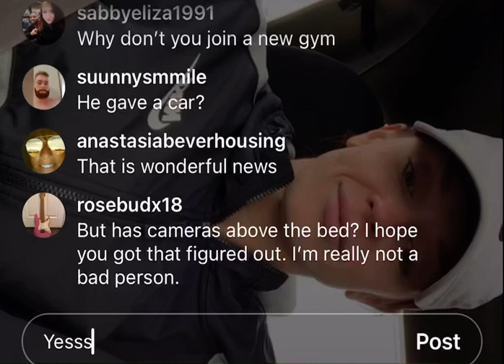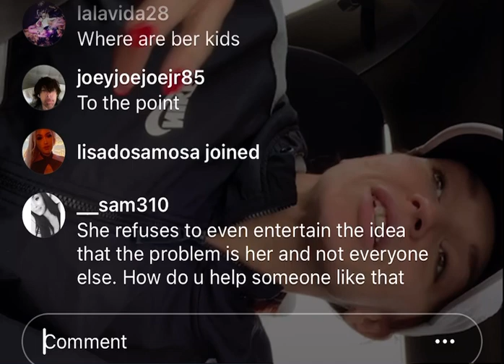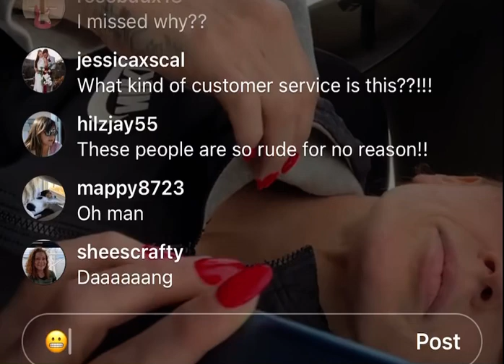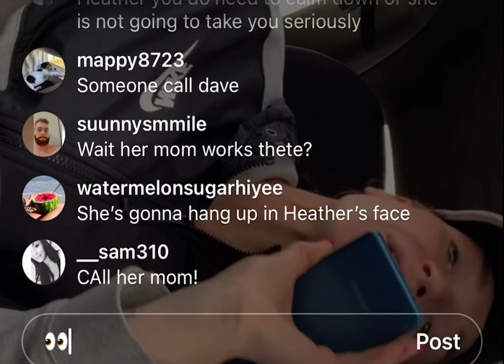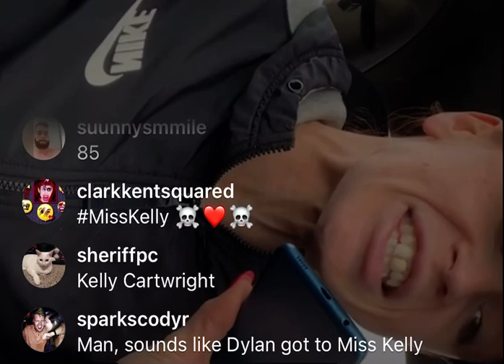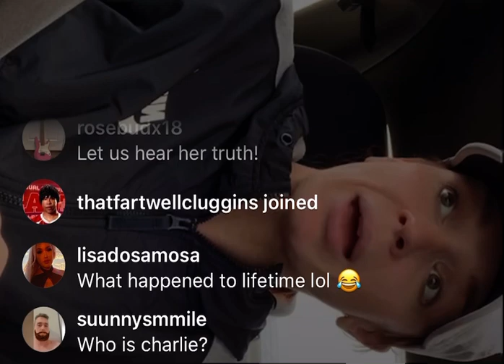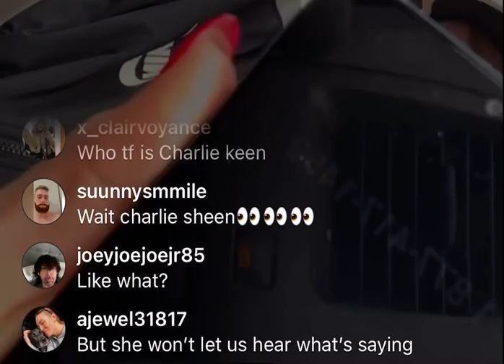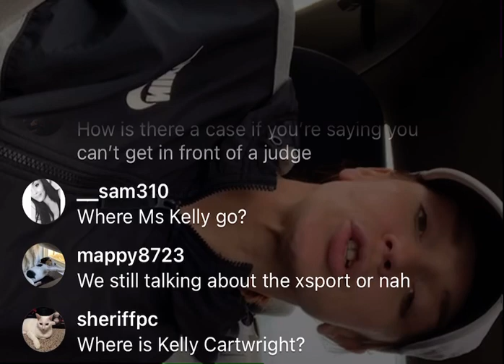Heather love after lockup calls the gym